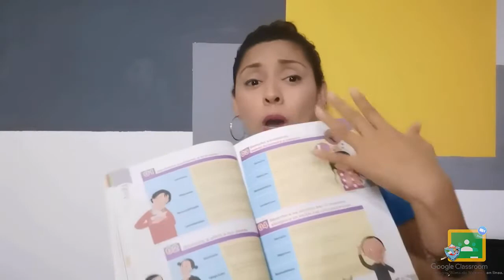5to Primaria - Inteligencia Emocional: Derecho 1. AMOR A TI MISMO